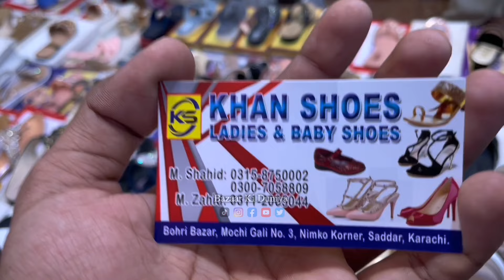Bohri Bazar Sadar Karachi 2024 Latest Update || Saddar Bazar Karachi || Cheapest Market in Karachi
Bohri Bazar Sadar Karachi 2024 Latest Update in Urdu Hindi || Saddar Bazar Karachi || Cheapest Market in Karachi
In this market you can find everything like a Ladies branded clothes Ladies readymade clothes Baby girl readymade clothes Baby boy readymade clothes Cheapest heels Footwear Shoes Slippers Sandals Makeup Cosmetics Loan Suit Paper cotton suit Girls frock dress new design 2024 Girls trending dresses Man's and women's watches winter wears new collection 2024 etc everything you can find here in Bohri bazaar saddar Karachi.